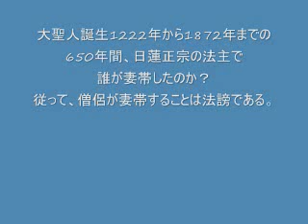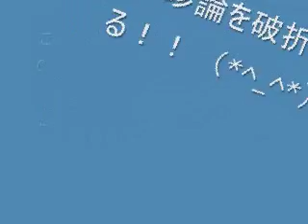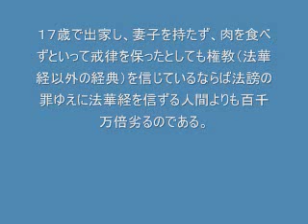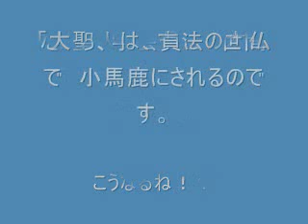僧侶の妻帯に関して、創価学会員を破折する （*^_^*）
詳しくは、このＵＲＬでご覧ください。
笑えますよ！

日蓮正宗立正安国論正義顕揚750年サークル

貴方も参加しませんか。
自己紹介して、登録をしてね。